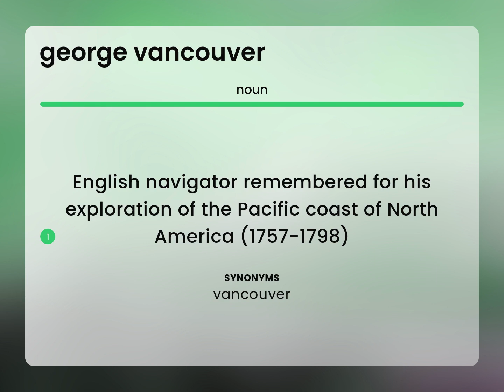George vancouver | what is GEORGE VANCOUVER definition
GEORGE VANCOUVER in the dictionary

Susan Miller (2023, April 28.) What does George vancouver mean?